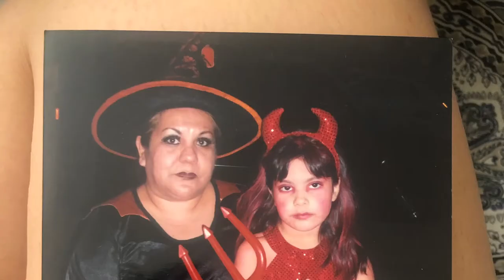Proyecto final Joanna lopez